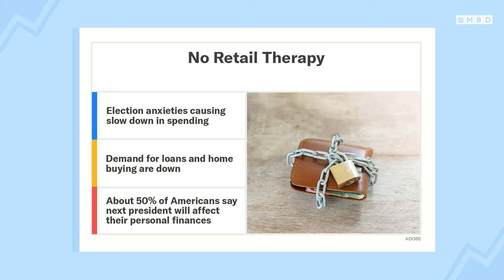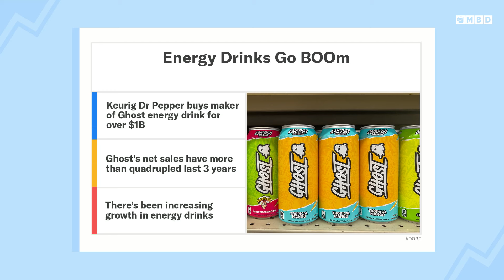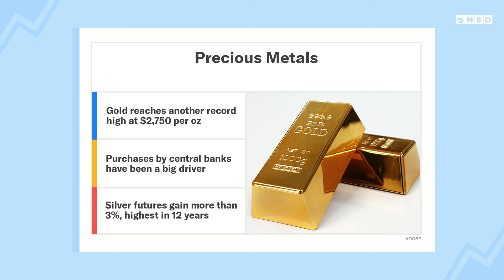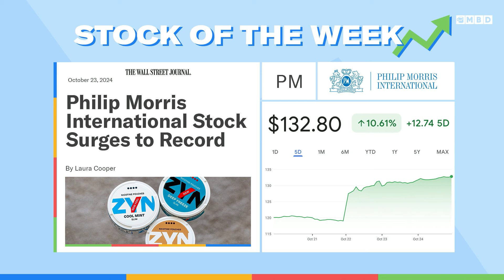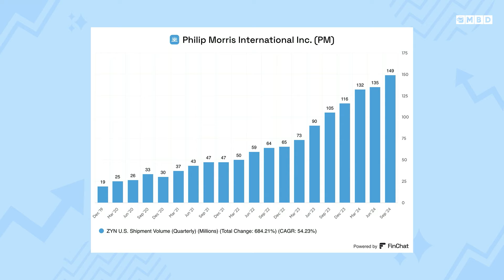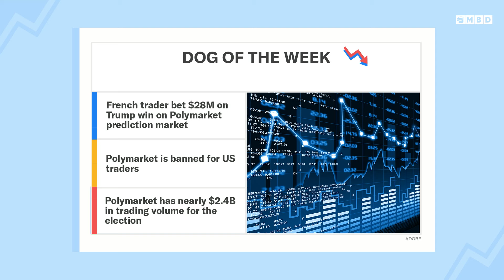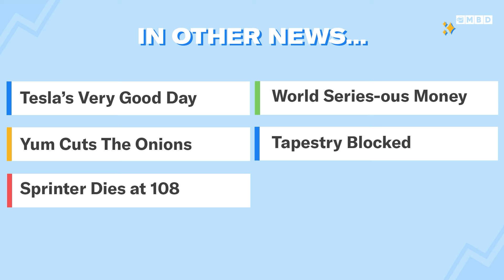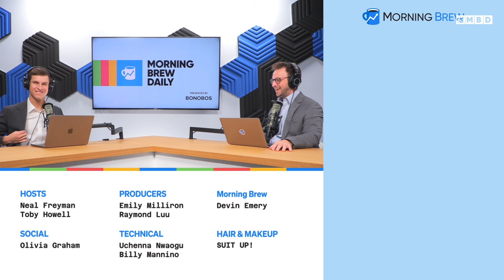How Ghost Energy Drink Just Bagged $1 Billion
Episode 439: Neal and Toby suit up and dive into why election anxiety might be causing a reluctance for the American consumer and how it’s hurting businesses. Then, Keurig just bought a majority stake in Ghost energy drink for over $1B, which signals the growing category for caffeinated drinks. Next, Gold reaches another all-time high – will it ever slow down? Also, Philip Morris is the week’s Stock of the Week, while Polymarket is the Dog of the Week. Lastly, Tesla’s big day, Yum Brands pulls back on onions, a sprinter dies at 108, World Series’ tickets, and Tapestry blocked.

00:00 - American Airlines tackles ‘gate lice’
2:45 - Too stressed to shop?
6:40 - Ghost energy drink cashes in
10:00 - Gold shines bright
13:45 - Stock of the Week: Philip Morris
16:30 - Dog of the Week: Polymarket
19:20 - Sprint to the finish!

Share the show with a friend, and leave us a review on your favorite podcast app.